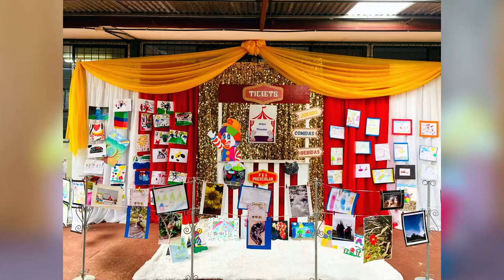285 pequeños de preescolar del Circuito Educativo 02 dieron a conocer sus talentos artísticos